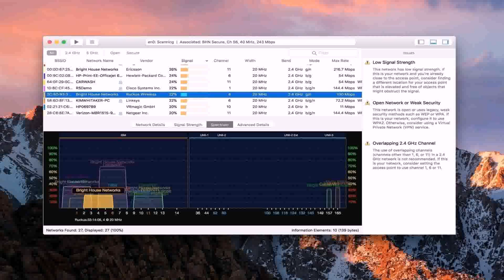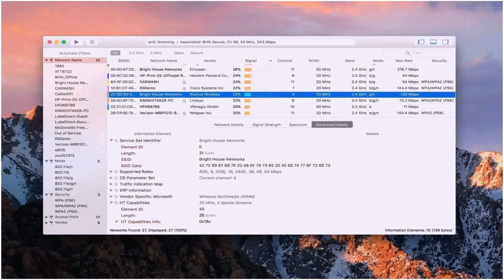Indian House Plans With Photos 30 X 50